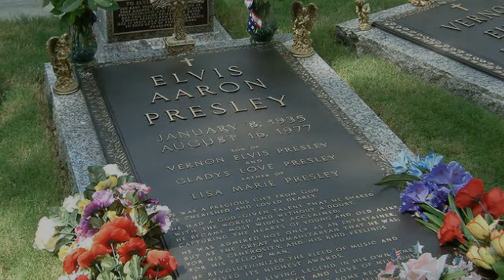Elvis Medley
Heres my tribute to the greatest artist of all time & in my opinion will remain so. guitar intrumental style.